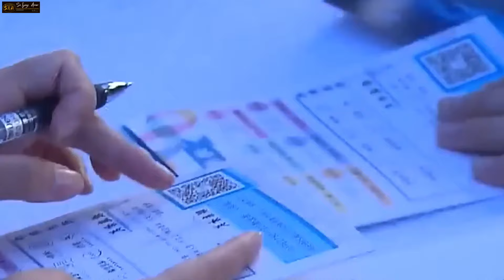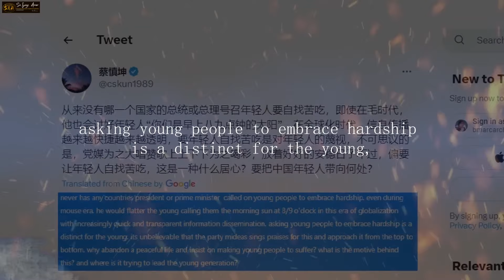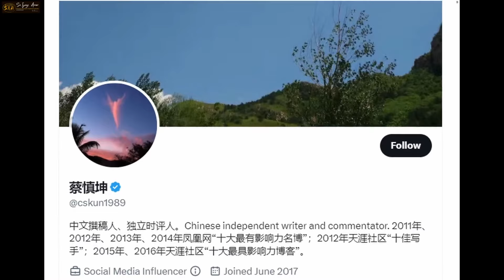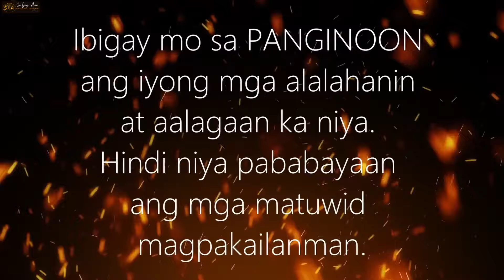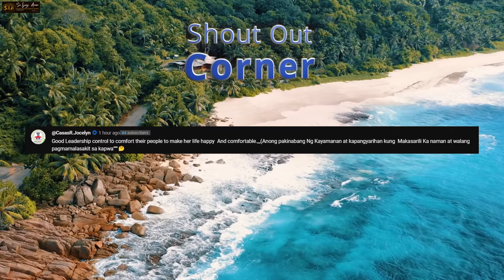KAWAWANG MGA TRABAHADOR, Pagtulog sa Mga Concrete Tubes ay Naging Bagong Uso para sa mga Workers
❤️Mateo 24:6-7❤️
6 Maririnig na ninyo ang mga digmaan at mga bali-balita ng mga digmaan. Ngunit huwag kayong mabalisa sapagkat ang mga bagay na ito ay kinakailangang mangyari, ngunit hindi pa ito ang wakas. 7 Ito ay sapagkat babangon ang isang bansa laban sa isang bansa at babangon ang isang paghahari laban sa isang paghahari. Magkakaroon ng mga taggutom, at mga salot at mga lindol sa iba’t ibang dako.